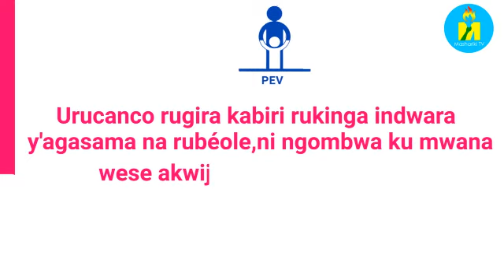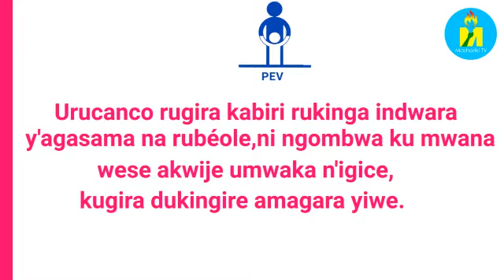Descente sur terrain de la Microfinance EDEN en Province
La Microfinance EDEN a organisé une descente sur terrain en vue de soutenir les partenaires de l'Association Dufashanye na Eden Microfinance se trouvant sur la colline Rubira en Province Bubanza ce Mardi